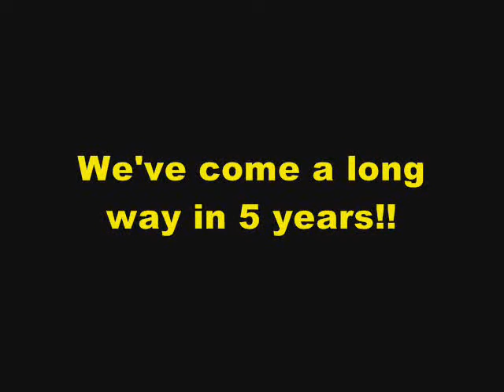November 14, 2010 Finale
Turn back the clock! A look back at the finale of our very first points season back in 2010